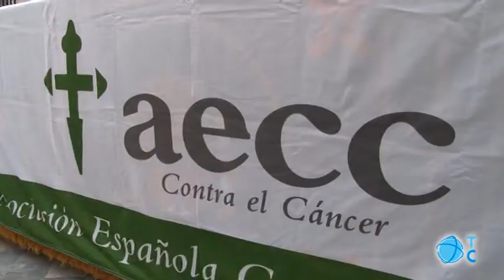Cuestación AECC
La asociación española contra el cáncer ha celebrado su tradicional cuestación